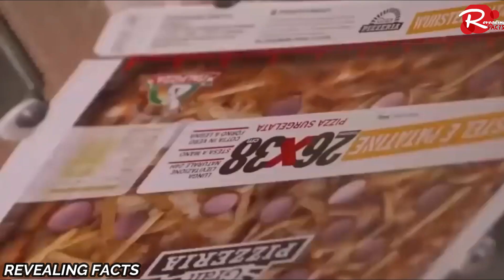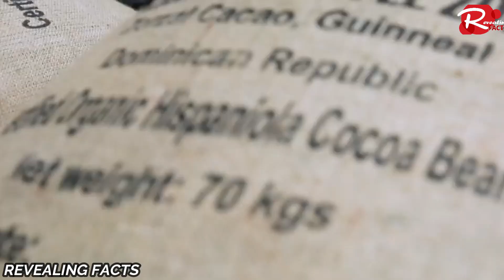देखिये Factory में कैसे बनाइ जाती है कैडबरी ( Dairy Milk ) | Chocolate Manufacturing Machines